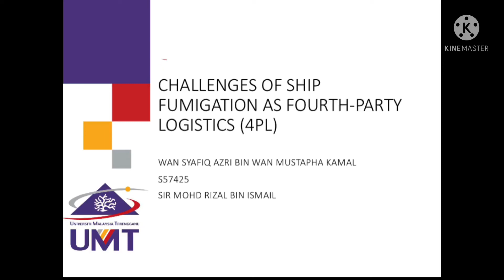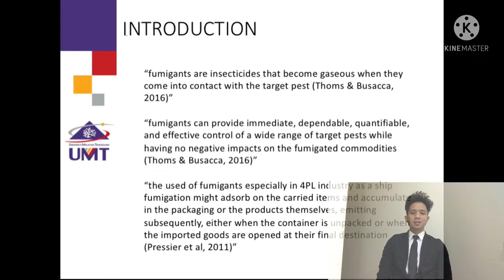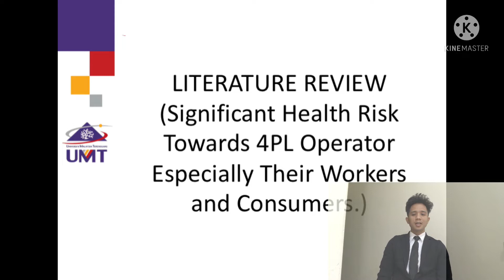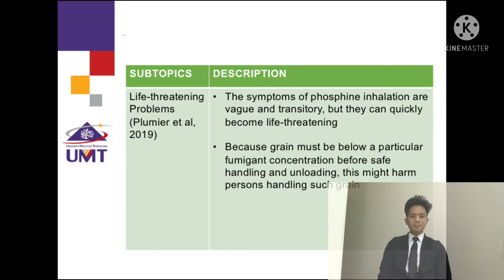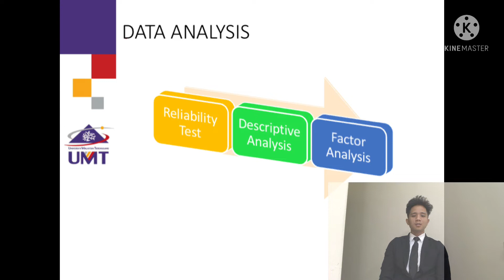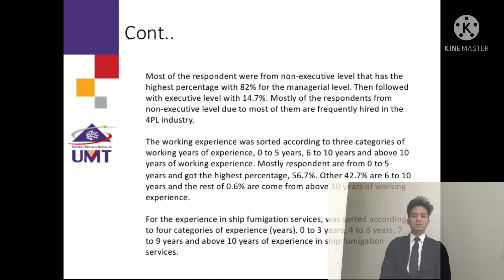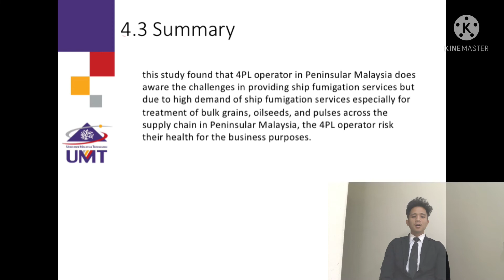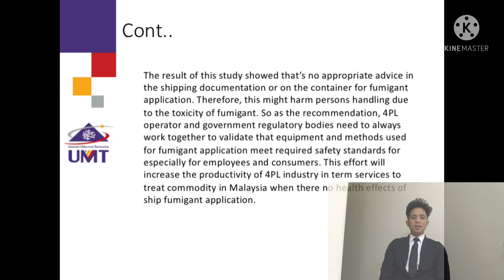Final Year Project Video Presentation